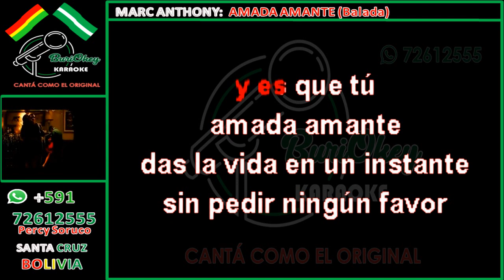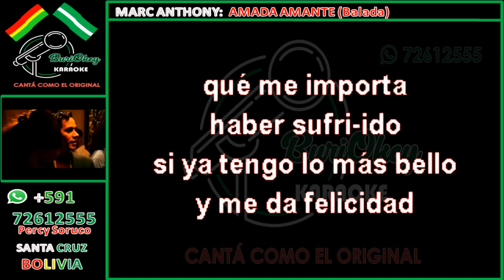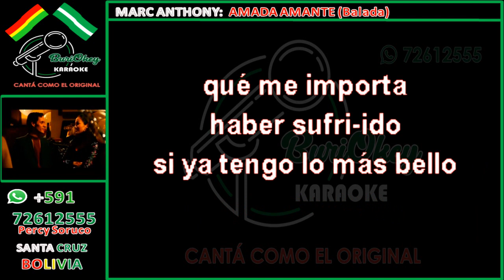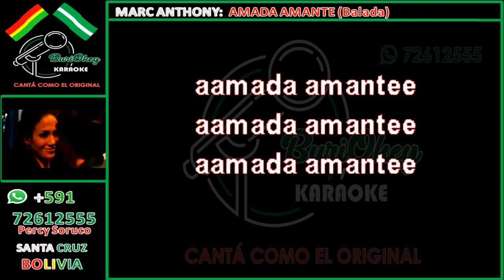KARAOKE - AMADA AMANTE - MARC ANTHONY - BuriOkey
Propietarios de los derechos de autor:
SoundVault Limited
En nombre de EMI Songs Do Brasil Ed. Mu. Ltda/EMI Musical Sa De Cv